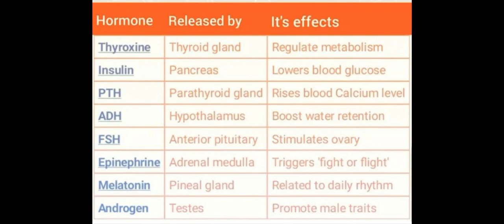Hormones / Released By // Functions